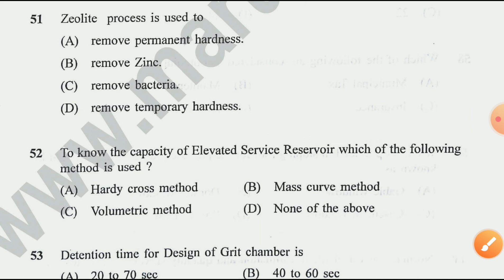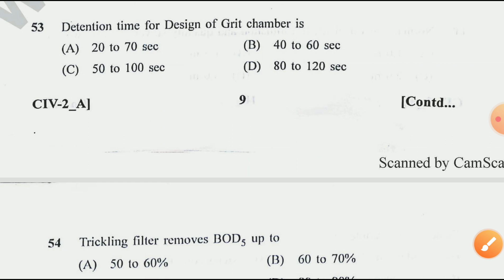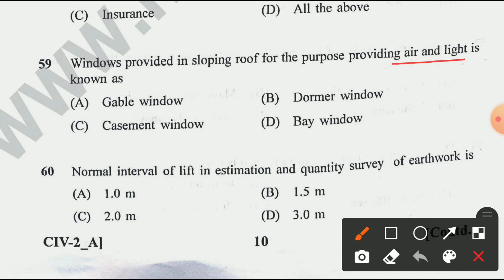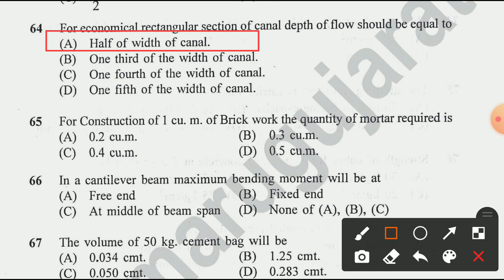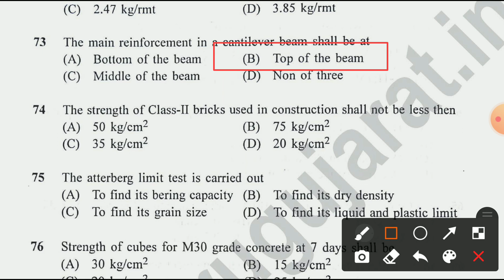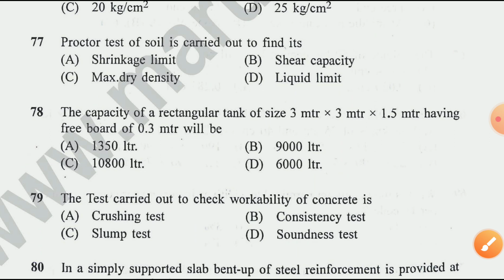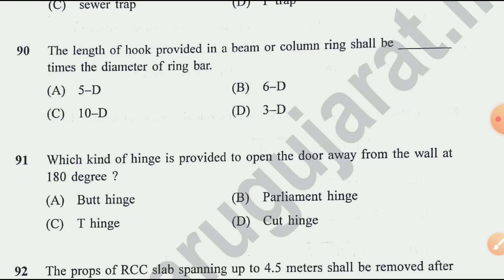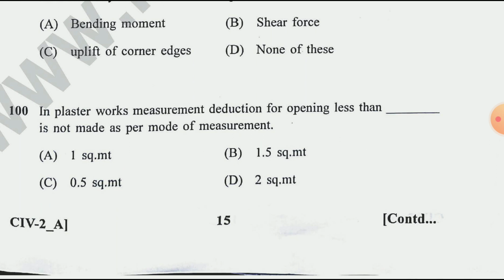GPHC | Assistant Engineer Paper Solutions 22/07/2018 | Civil Engg. | Gujarat Police Housing | Part-2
Hello Everyone,

In this lecture we are going discuss previous year paper solution of Gujarat Police Housing Corporation held at 22/07/2018  Part-2  :

In this lecture we are going discuss previous year paper solution of Gujarat Police Housing Corporation held at 22/07/2018  Part-1 :

🎴 *GPSC Network*